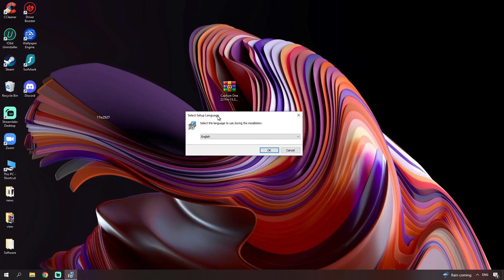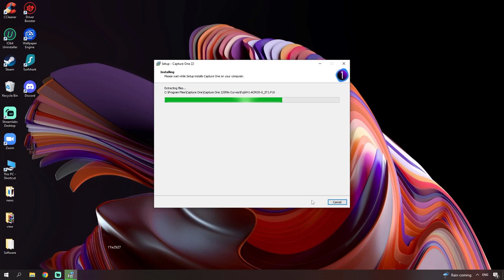Capture One 22 Pro Crack | DOWNLOAD (1080p)!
If you can’t download / install the archive, you need to:

1. Disable / remove antivirus (files are completely clean)
2. If you can’t download, try to copy the link and download using another browser!
3. Disable Windows Smart Screen, as well as update the Visual C++ package
4. Update .NET Framework to 4.5 version

1.Run Setup.exe
2.Complete full installation
3.Done, enjoy!;)

✅ STATUS: WORKING!